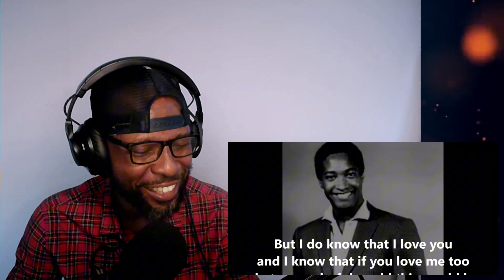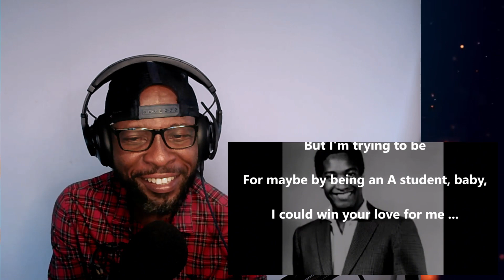SAM COOKE - WONDERFUL WORLD | REACTION AND REVIEW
Thank you for checking my reaction video , if you wish to see more sam cooke reactions leave your suggestions in the comments !❤️

                                 Greater Accra,Ghana.